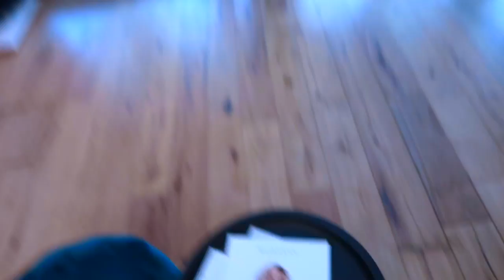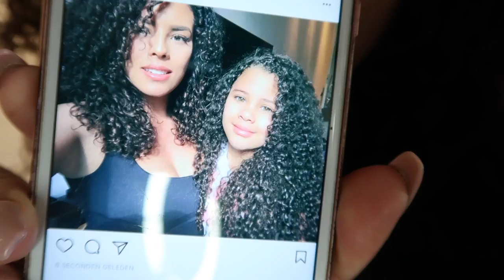--| KIKKERBILLETJES ETEN & CELINA'S TANDEN ERUIT? |--